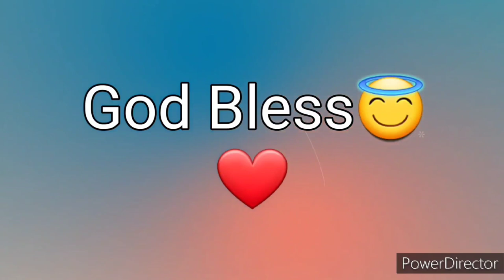Ang Salita ng Dios "BIBLIA" (6) Aklat sa Lumang Tipan JOSUE Chapter 22 Tagalog Audio